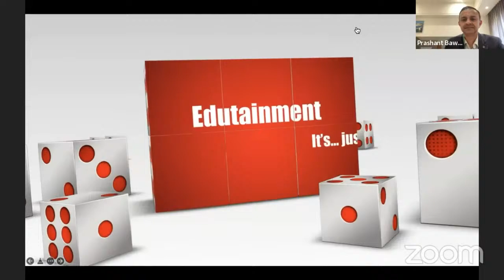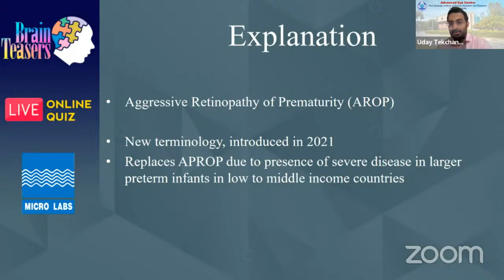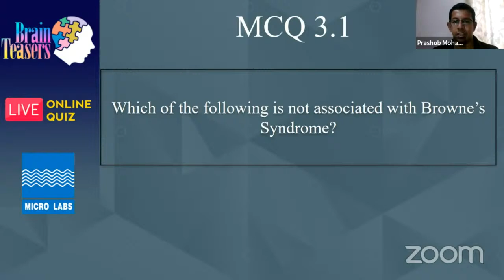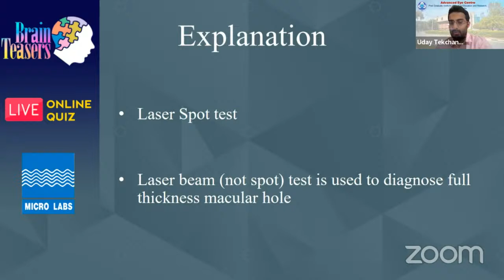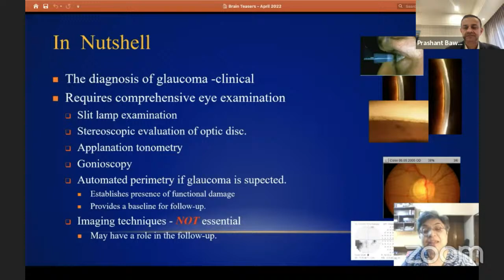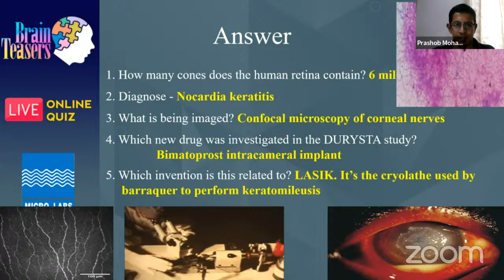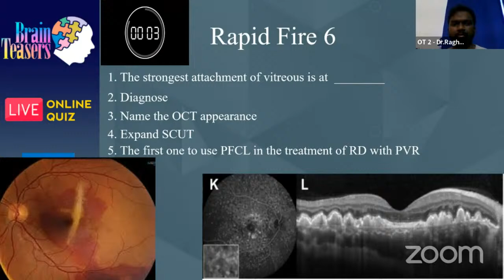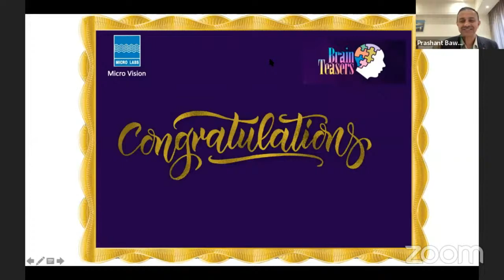Brain Teasers Quiz - Season 3. Episode 8